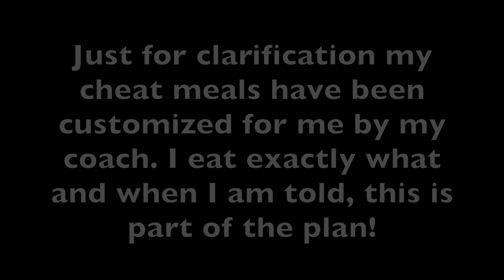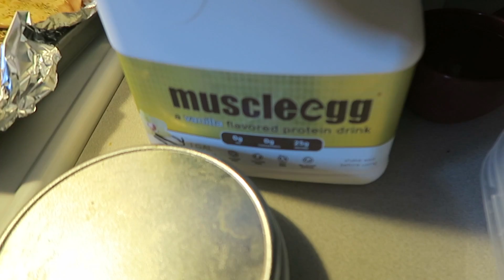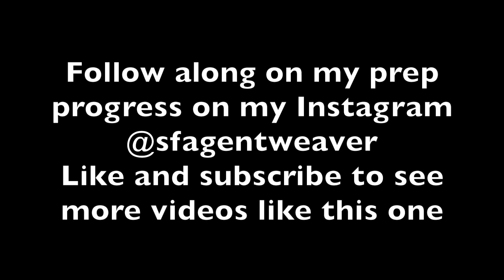Journey to the Stage: Michael Weaver version || Meal Prep and IHOP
Just for clarification: all meals (including cheat meals or refeeds) have been carefully thought out and put together by my coach. I eat when and what I am told to get me ready for the stage! Here is our journey to IHOP and a little look at meal prepping for a few days. Enjoy!